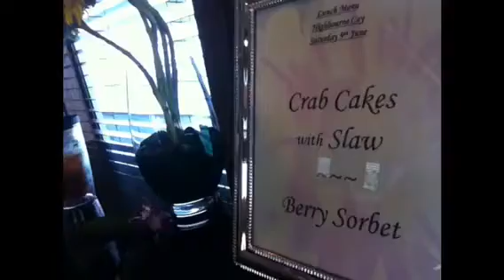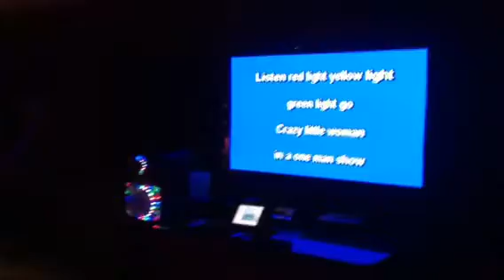Karaoke in the Exumas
Day two of our vacation in the Bahamas